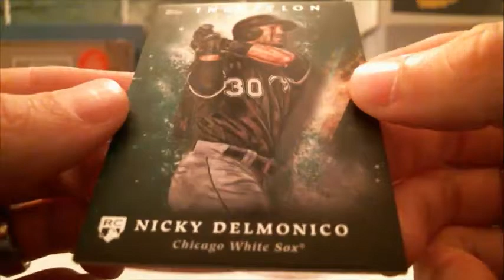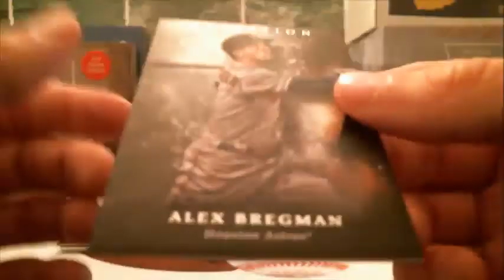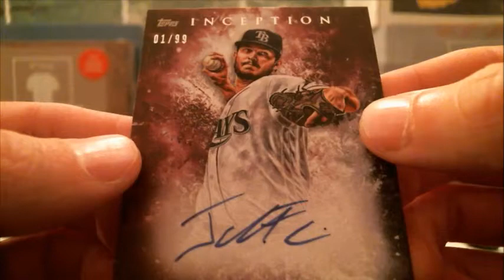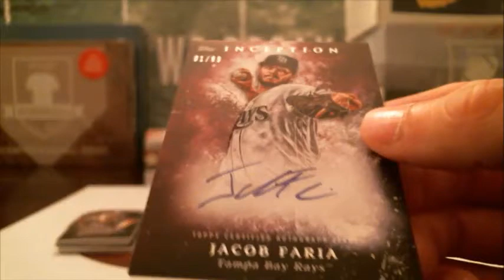9/9/18 - 2018 Topps Inception Baseball 1 Box Break